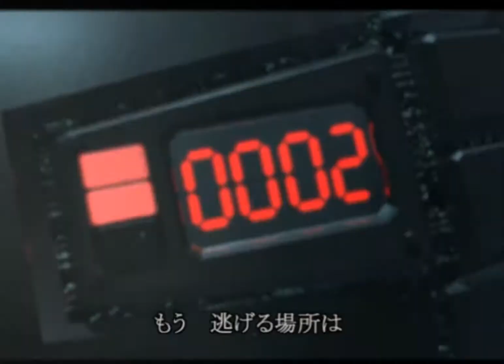Kikou Seiki G Breaker Legend of Cloudia Gameplay {PS2} {HD 1080p}